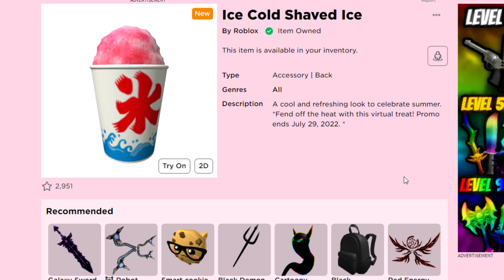NEW FREE ITEM FROM ROBLOX- 😍🍨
NEW ROBLOX FREE ITEM

☁️️ 𝙤𝙥𝙚𝙣 ☁️️
in this video I'm showing you how to get free item in roblox

☁️️ 𝘁𝗶𝗺𝗲𝘀𝘁𝗮𝗺𝗽𝘀!
0:00 Intro
0:05 roblox free item

☁️️ 𝗰𝗿𝗲𝗱𝗶𝘁𝘀!

roblox free hair
Avatar challenge
Tiktok hack
Beluga Roblox
Free robux websites
Brookhaven
Adopt me
Royale high
Text to speech
Roblox edit
Robux